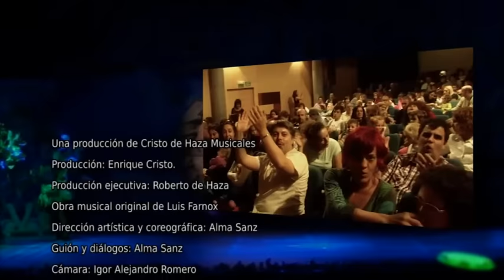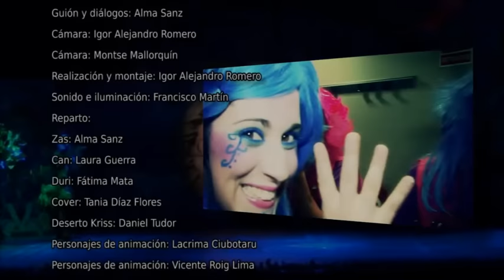Las Zascanduris en Tele K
Las Zascanduri hacen un alto en Tele K mientras presentan su espectáculo en el teatro Gran Vía.